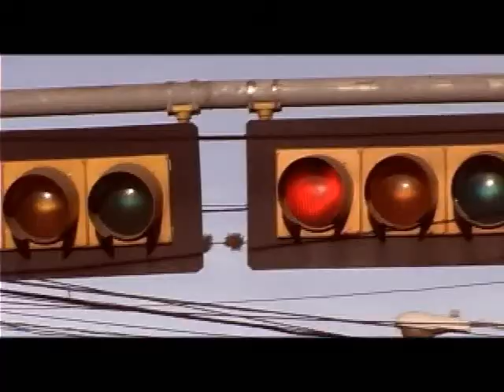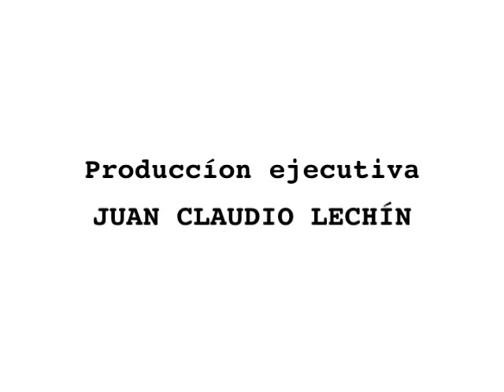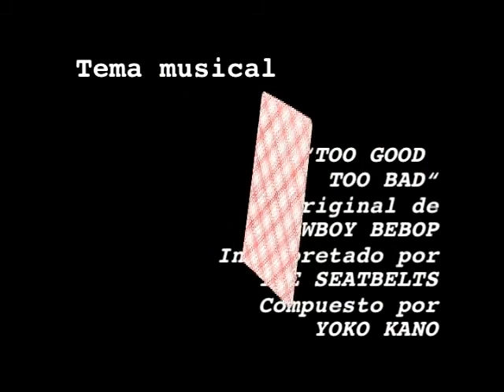Juan Claudio Lechin entrevista a Alberto Barrera - "El Pie de la Letra"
Entre 2004 y 2005, Juan Claudio Lechín, novelista premiado, conversa con 27 grandes escritores de Iberoamérica. Cada programa indaga lo humano: las vivencias del autor, su infancia, amores, alegrías y frustraciones, los secretos de su pluma y sus opiniones sobre la vida y el mundo. En esta oportunidad, Lechín entrevista al venezolano Alberto Barrera.

Ficha técnica

- Diseño, producción, filmación, guión y conducción: Juan Claudio Lechín W.
- Diseño, edición, montaje y dirección: Ato Machicado.
- Producción Ejecutiva: Jimena Valdivia.
- Producción: Emiliano Longo.
- Coordinación: Juan Gabriel Lechín.
- Emisión: Red PAT (Bolivia), 2004; TV UNAM (México), 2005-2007.